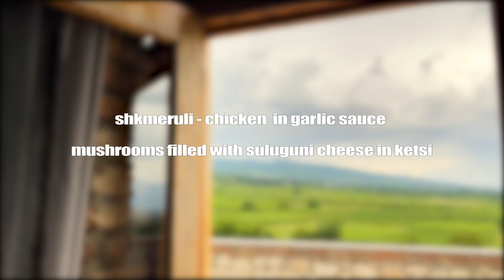Trying and Rating Amazing Georgian Food 🇬🇪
You either would hate Georgian food or fall in love with it completely. We've tried several less popular traditional meals made by local Georgians that they love themselves and eat quite often. We also cooked one meal on fire outdoors with them and it was so much fun🔥

TIMESTAMPS
01:16 - shkmeruli & stuffed mushrooms with suluguni cheese
05:36 - cooking ajapsandali
10:22 - chashushuli & lobio